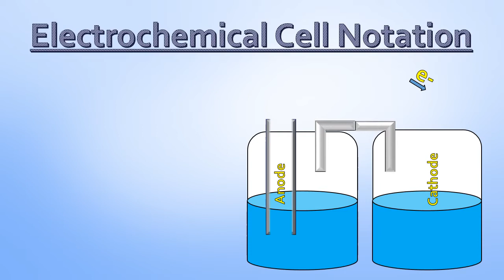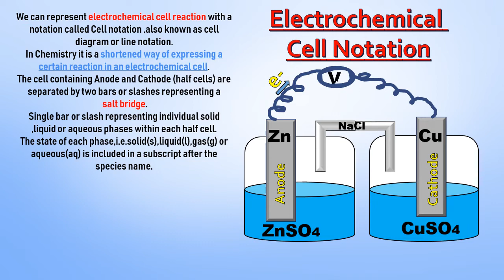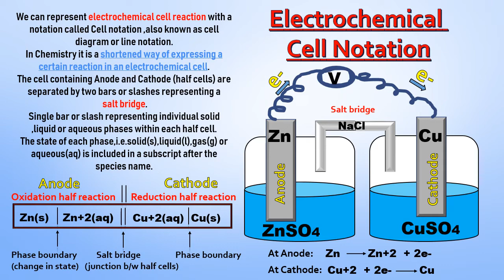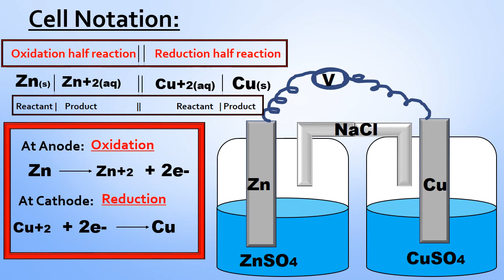What is | Electrochemical Cell Notation | Line notation | Cell Diagram Notation | Galvanic Cell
What is Electrochemical Cell Notation ,also known as Line notation or Cell Diagram .
Explaining in this video ,how do you write an electrochemical cell notation.
Electrochemical cell is a device used to either convert chemical energy to electrical energy( i.e. in galvanic cell or voltaic cell ) or electrical energy to chemical energy i.e. in electrolytic cell.
We can represent electrochemical cell reaction with a notation called Cell notation ,also known as cell diagram or line notation.
In Chemistry it is a shortened way of expressing a certain reaction in an electrochemical cell.
The cell containing Anode and Cathode (half cells) are separated by two bars or slashes representing a salt bridge.Single bar or slash representing individual solid ,liquid or aqueous phases within each half cell.The state of each phase,i.e.solid(s),liquid(l),gas(g) or aqueous(aq) is included in a subscript after the species name.